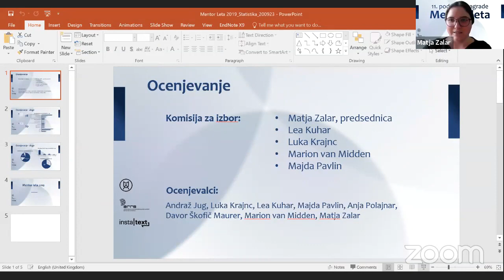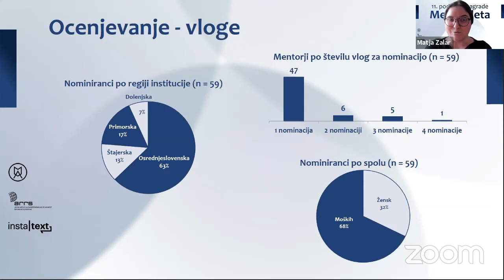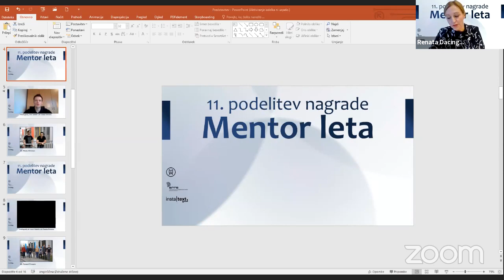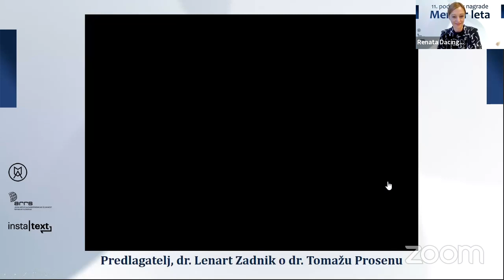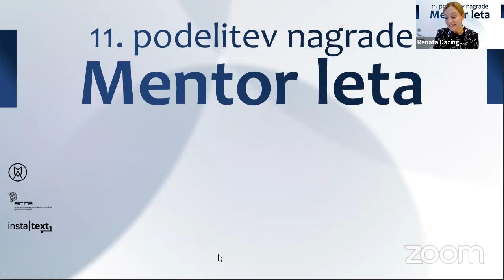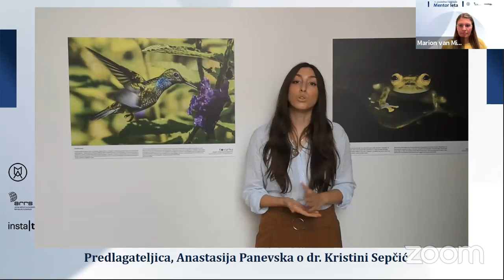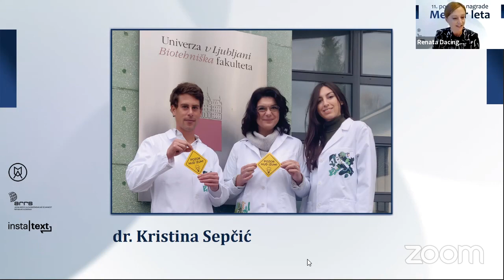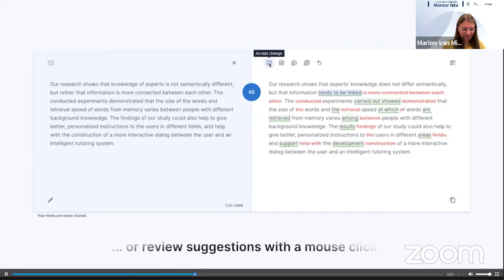Podelitev nagrade Mentor leta 2019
Priznanje Mentor leta je namenjeno promociji dobrega mentorstva in dobrih mentorskih praks, pa tudi osebnemu priznanju posameznih dobrih mentorjev. Letos smo v Društvu Mlada akademija nagrado podelili že enajstič. Finalisti izbora so bili:

- prof. dr. Kristina Sepčić (BF UL), Mentorica leta 2019
- prof. dr. Andreja Istenič Starčič (PeF UP)
- prof. dr. Matej Kristan (FRI UL)
- prof. dr. Tomaž Prosen (FMF UL)
- prof. dr. Robert Roškar (FFA UL)

V okviru spletne prireditve je potekala tudi okrogla miza “Dober odnos mentor – študent je ključ do uspeha: kaj, če temu ni tako?”, ki jo je povezovala voditeljica prireditve Renata Dacinger. Pogovor je potekal z zmagovalko in petimi drugimi gosti:

- Matejka Ahčin, kontaktna oseba ARRS za področje mladih raziskovalcev,
- prof. dr. Aleksandra Kanjuo Mrčela, predstojnica Doktorske šole Univerze v Ljubljani,
- prof. dr. Zoran Ren, prorektor za znanstveno-raziskovalno dejavnost Univerze v Mariboru,
- prof. dr. Štefko Miklavič, prorektor za znanstveno-raziskovalno in razvojno delo Univerze na Primorskem in eden od nominirancev za nagrado Mentor leta 2019,
- prof. dr. Boris Žemva, nekdanji prodekan za študijske zadeve Mednarodne podiplomske šole IJS in Mentor leta 2012.

Prireditev je potekala v soorganizaciji in pod pokroviteljstvom Javne agencije za raziskovalno dejavnost Republike Slovenije (ARRS) ter v partnerstvu s podjetjem InstaText.